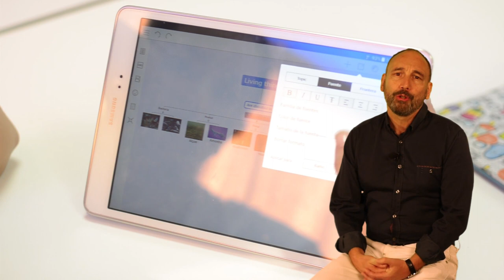Presentación Escuela Digital